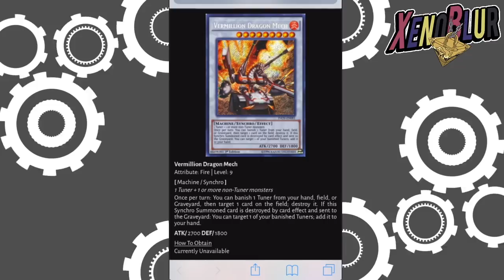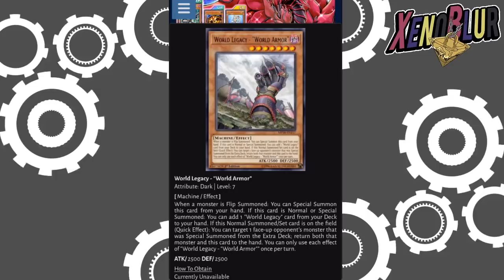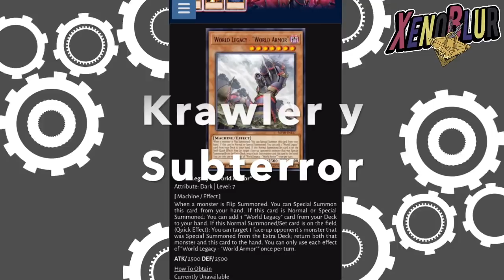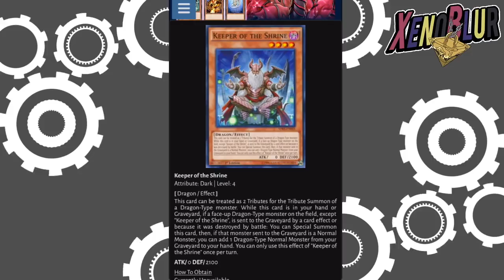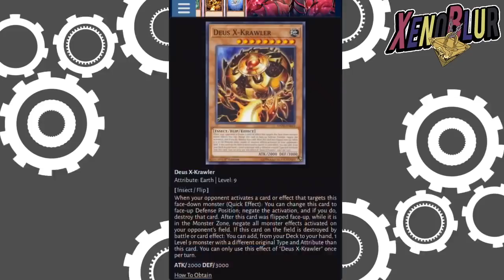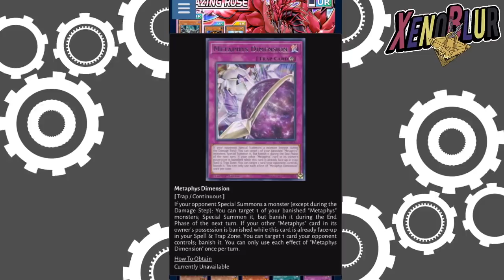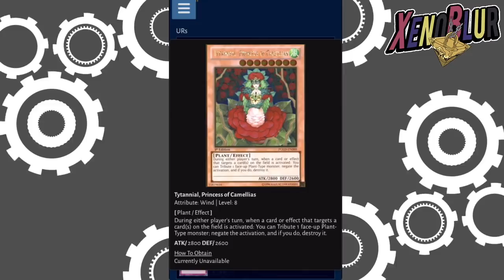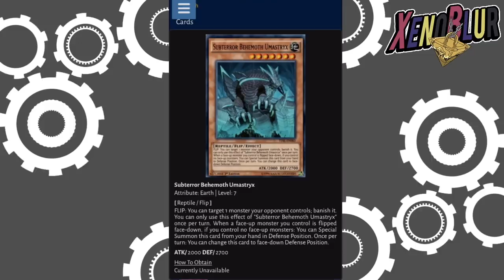BLACK ROSE DRAGON AL FIN!! Nueva Caja Blazing Rose | Yu-Gi-Oh! Duel Links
Al fin tenemos la caja de Black Rose Dragon y ya sabemos todas las cartas que traerá.